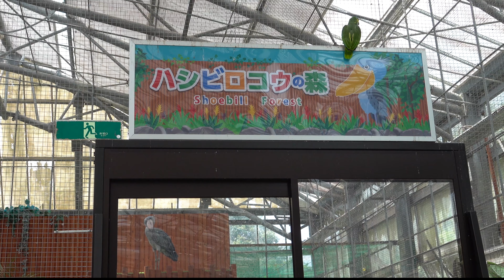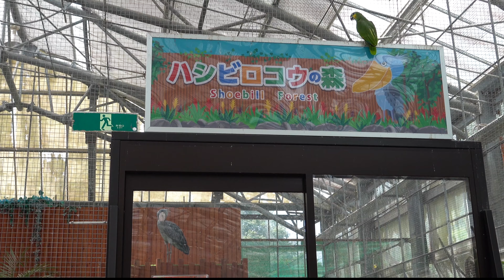癒しのフタバ🎍❣️飛ぶ〜✈️モロチャンカッコイイ〜🚀バカ暑い日々は少しは🍃和らいだかな❣️🏝 掛川花鳥園ハシビロコウの🌱ふたばと😎頑固者菊之丞のつぶやき『ふたばの夏のお話し十一』🌞🌻🌀🍺🍻🐛🎐🍉🎪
Healing Futaba 🎍❣️❗️❓❗️❓🌱❗️❓❗️❓天気が🌦⚡️不安定だよう！❣️🏝 Kakegawa Kachoen Hashibirokou's 🌱 Futaba and 😎 Stubborn Kikunojō  tweet 🦤 頑固者菊之丞
🌺⛵️🌈🐚🍺🍻🐛🎐🍉🎪🌱shoebill 🌱FUTABA（毎日21:00にお届け）

日本には現在、ハシビロコウが８施設で１４羽います。上野動物園（東京都台東区）で４羽、千葉市動物公園（千葉市）、のいち動物公園（高知県香南市）、神戸どうぶつ王国（神戸市）でそれぞれ２羽が飼育されています。このほか、那須どうぶつ王国（栃木県那須町）、松江フォーゲルパーク（松江市）にも。伊豆シャボテン動物公園（静岡県伊東市）の「ビル」は５０年近く飼育されており、世界最高齢とされるご長寿です。
Profile Profile 🌱 Futaba
Born in Tanzania, Africa. Scalpel. On March 15, 2016, she entered Kakegawa Kachoen in Shizuoka Prefecture. She is estimated to be over 4 years old. She is a young lady raised in a greenhouse. Her personality is curious and her likes and dislikes are clear. Once she hates her, she's also a "fearing girl" who takes time to repair her relationship. Published her first photo book "Futaba" (published by Kosaido, photographed by Shunsuke Minamiwa) in October.‥

🌱「ハシビロコウ」の解説
鳥綱コウノトリ目ハシビロコウ科の鳥。この科Balaenicipitidaeの唯一種で、形態、大きさともにコウノトリ類に似ているが、大きな頭と木靴のようなかっこうの巨大な嘴(くちばし)が特徴である。全長約1.2メートル。羽色は全身スレート灰色で、背には緑色光沢がある。雌雄は同色、幼鳥は褐色に富んでいる。白ナイル上流地方の人跡まれな沼沢に分布しているが、数は多くない。昼間はアシやパピルスの間に隠れていて、夕方出て魚、カエル、小形のヘビなどを捕食する。魚類では肺魚やナマズ類をよくとる。巣は湿地の地面に枯れ茎や枯れ葉を積み上げてつくり、1腹1、2個の卵を産む。抱卵期間は約30日。雛(ひな)には主としてオタマジャクシを与えるといわれている。世界の動物園での繁殖例はない。国内では上野動物園、千葉市動物公園、伊豆シャボテン公園で飼育例がある。
🌱 Explanation of "Shoebill"
Birds Ciconiiformes, Shoebillaceae. It is the only species of the family Balaencipitidae, similar in morphology and size to storks, but characterized by a large head and a huge beak like a clog. The total length is about 1.2 meters.‥‥
Balaeniceps rex; shoebill
ペリカン目ハシビロコウ科。全長 1.2m。木靴のような形をした厚い巨大な嘴をもつ鳥で，1種で 1科を構成する。羽色は濃い灰色で，背中は緑色を帯びる。アフリカ固有種で，中央部のスーダンから南のジンバブエまでの沼沢地にすみ，ホワイトナイル川とその支流域にもっとも多く生息する。おもに夜間活動し，普通は単独かつがいでいる。巣はアシ原の中などに草を積み上げてつくり，白色の卵を 1～2個産む。ハイギョやナマズをはじめ，魚類，トカゲ，ヘビなどなんでも食べる。コウノトリと同じく上下の嘴をたたき合わせてカタカタと音を出すが，鳴くこともある。
🌺掛川花鳥園
例えば、ふくろうを腕に乗せたり、ペンギンをだっこしたり、ふれあいの思い出を写真に残すことができます。
掛川花鳥園では一年中どの季節に来てもたくさんの花を楽しむことができます。
🌺 Kakegawa Kachoen
Kakegawa Kachoen is a theme park where you can enjoy "contact between flowers and birds".
The vast grounds are equipped with a large greenhouse, water lily pool, pond and ranch.
The air-conditioned glass house is cool in summer and warm in winter, and is all-weather, so you can rest assured even on rainy days.
You can enjoy interacting with flowers and birds in a comfortable space all year round.‥‥

5月のふたばもたっぷり♪　ハシビロコウ「ふたば」公開5周年【掛川花鳥園公式】